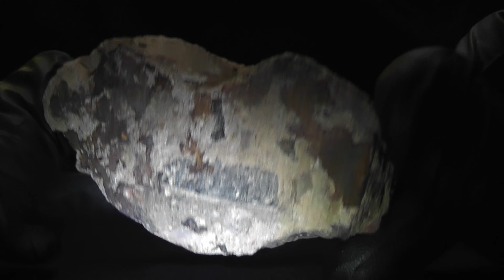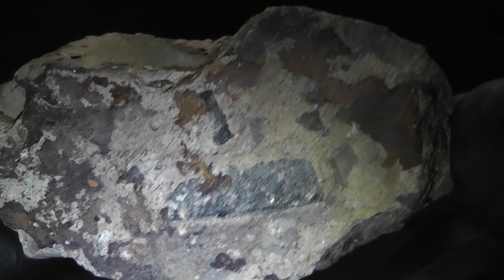RHF Episode 474 Lunar Feldspar Meteorite 4k HD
Lunar Feldspar Meteorite.
Drop a comment, Have a nice day.